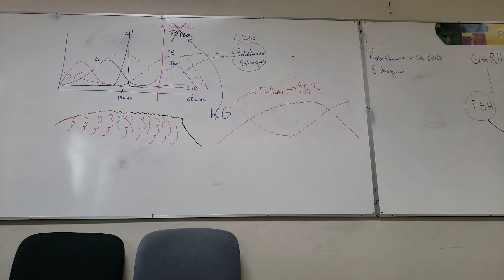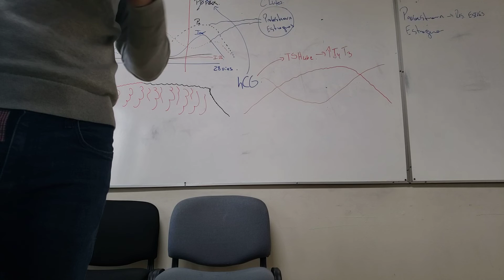02/06 Hormona del Crecimiento (Parte 3) - Fisiología